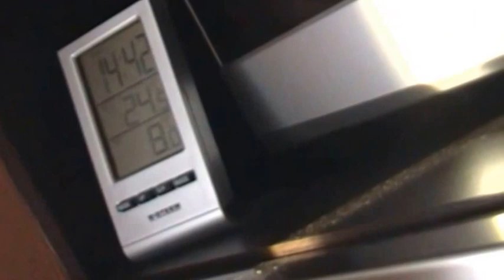5 01 2014 GMC 8x8 Winters searching and snow